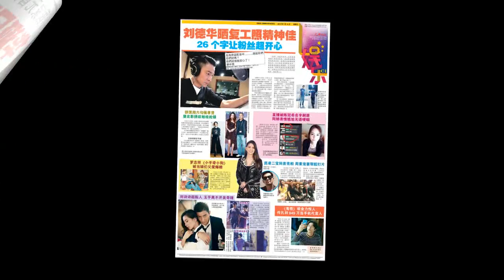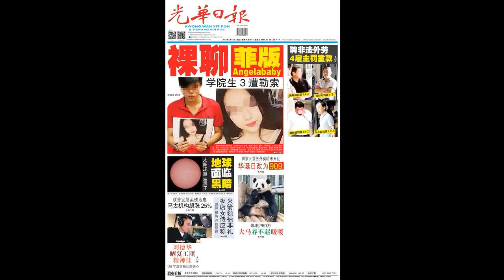光华夜报抢先看 20170714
【光华夜报抢先看】